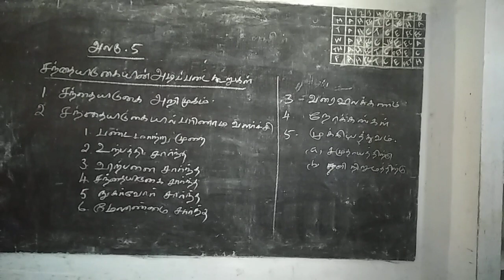XII STD வணிகவியல் அலகு 5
சந்தையிடுகையின் அடிப்படைக்கூறுகள்